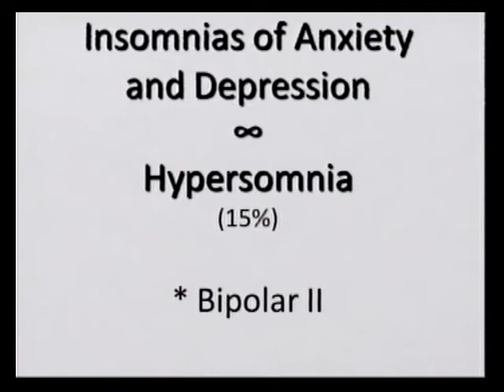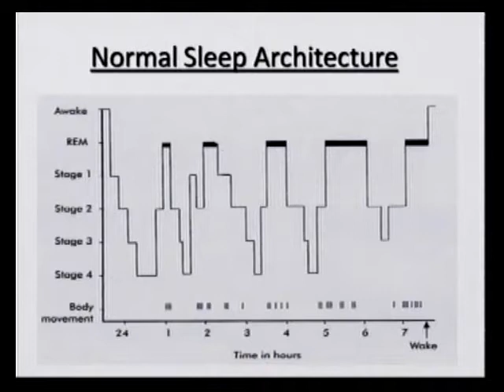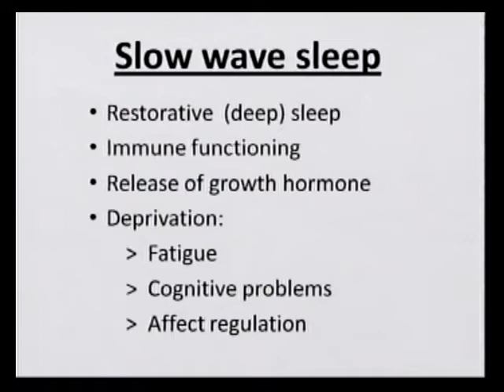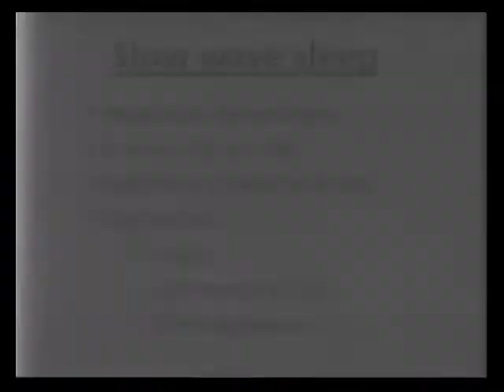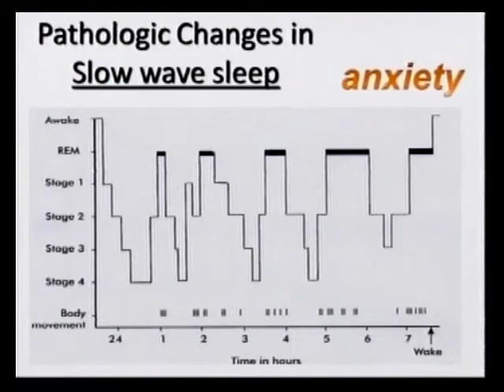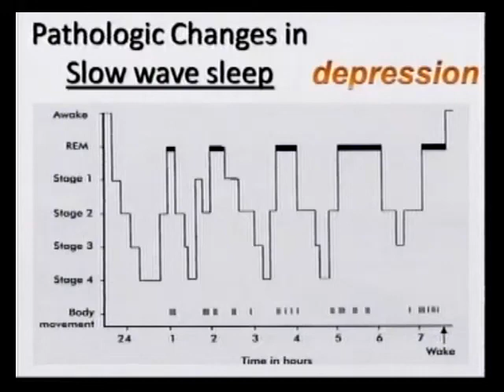Effects of Anxiety & Depression on Restoritive Slow Wave Sleep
Dr. John Preston describes how Anxiety and Depression causes sleep disturbances that exacerbate symptoms.  This is a sample from his 6-hour seminar titled, Pscyhopharmacology Update For Experienced Therapists.  at